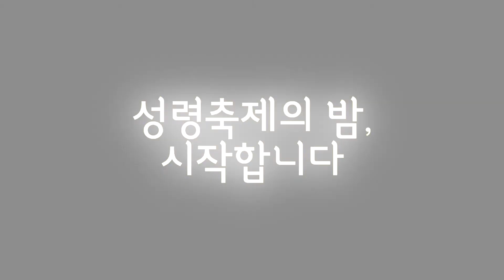2013 겨울 유스비전캠프 "복음때문에 미친 사람들" 세번째영상